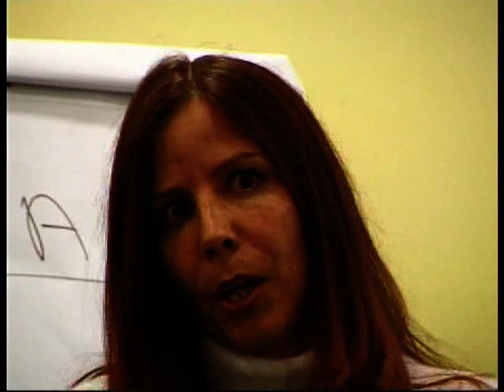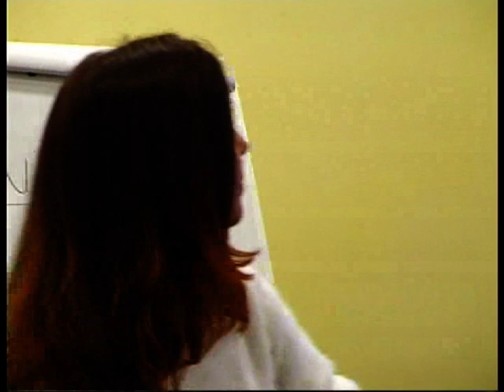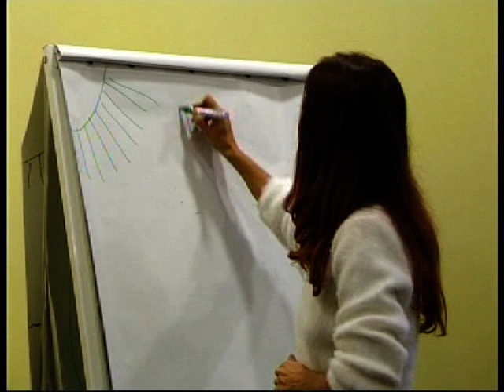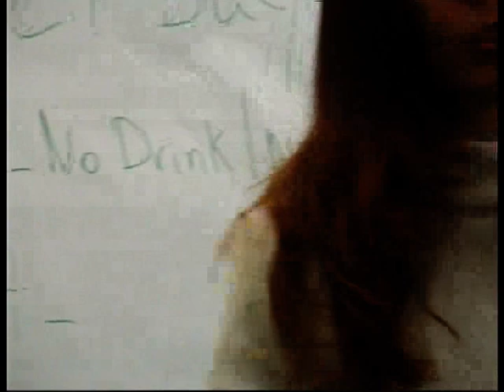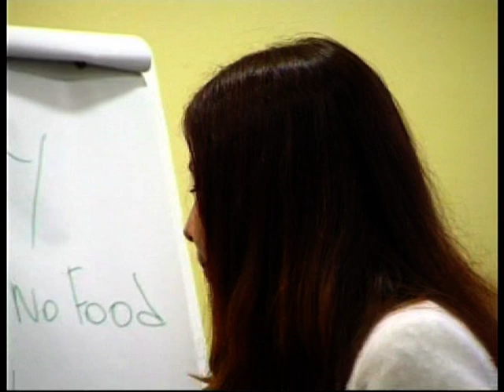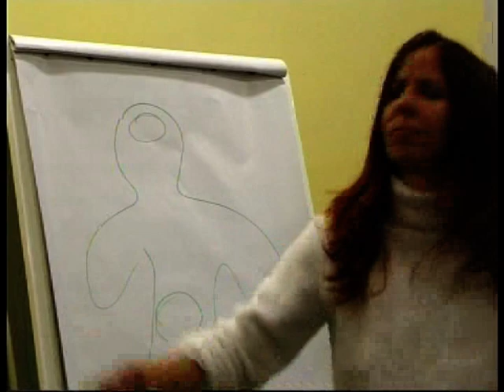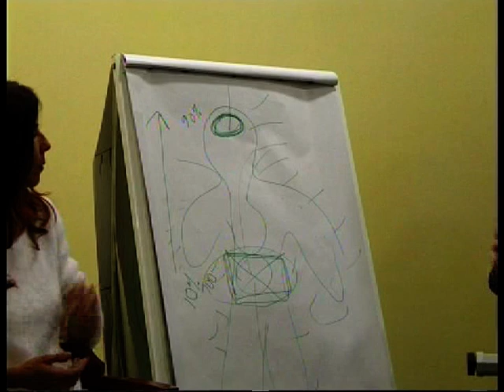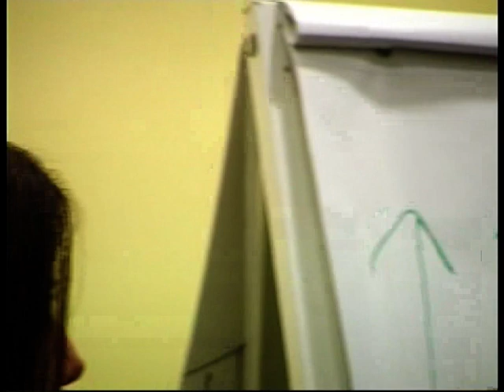Zycie Swiatlem, Living on Light, Poznan 2001 - part 4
Wyklad prezentowany przez Evelyn Levy, oraz Steve Torrence
Odwiedz: